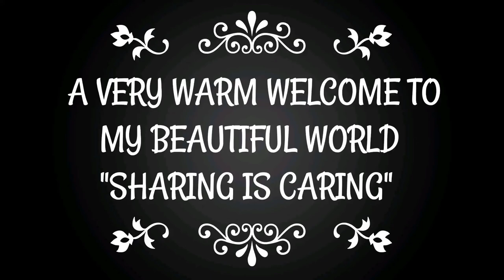WARLI PAINTING ON WALL/NTPC RIHAND ACTIVITY/WOMEN'S DAY SPECIAL/TRIBAL ART/FOLK ART ON WALL 2021/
Hello guys,
On the occasion of women's day in NTPC RIHAND POWER PLANT, SONBHADRA, U. P.
our ED PADMA MAM ask us to draw warli paintings on club's wall.
isse pehle hum members ko warli art classes di gai than humne wall pr isko banaya.
ye kuch designs h jo ki VMM members ne banaye h ye ek bhaut he accha experience tha life ka to draw painting  on wall like this aur pta h humare padma mam ne draw kiya wall pr being an ED mam bhaut he ground to earth h hum blessed h humko ase mam mili jo sabka bhaut he dhyan rakhti h.
peacock painting mam ne ki h baki hum sb ne.
Thank you mam
loves ❤❤❤❤

THANKS FOR SHOWING MUCH ❤LOVE
KEEP SUPPORTING 🥰